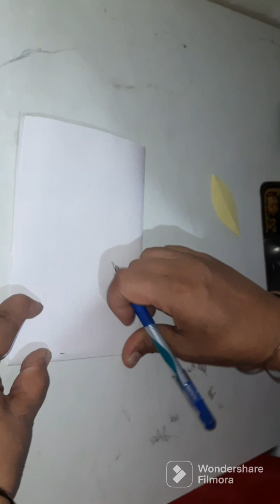Leaf cut work Trouser sleeves and damn best design Cut work leaf design